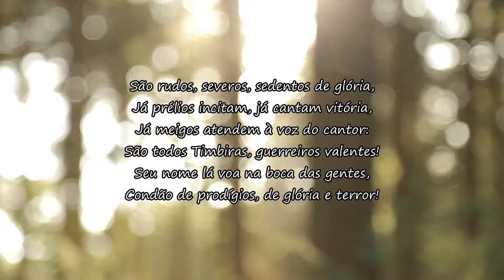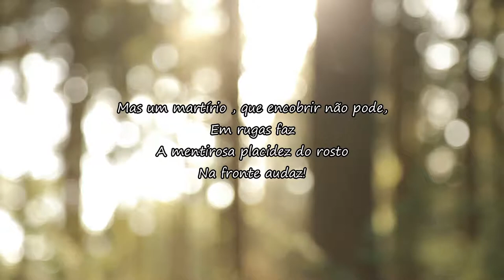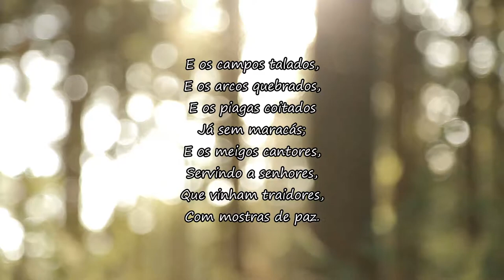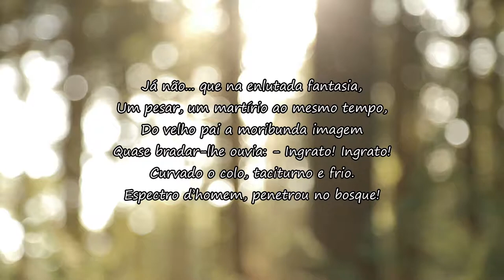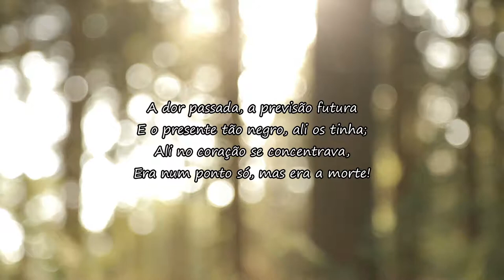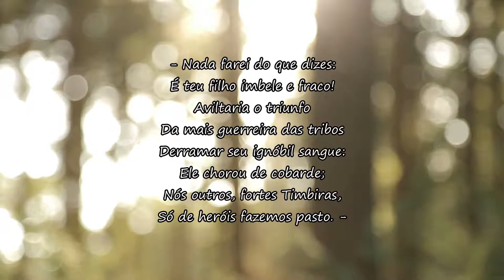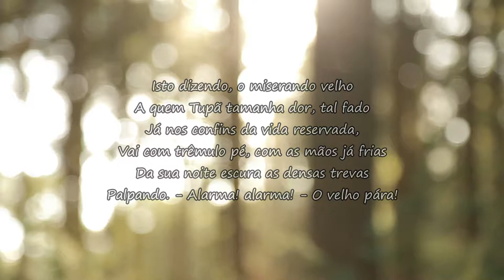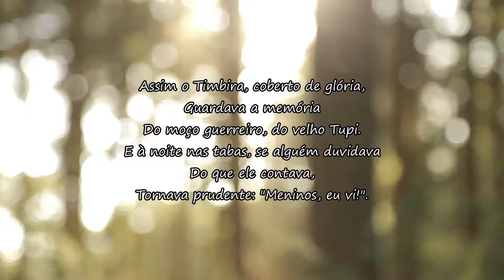I-Juca-Pirama de Gonçalves Dias (legendado)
"I-Juca-Pirama" - Um poema de Gonçalves Dias (1851)
DÊ LIKE - COMENTE - PARTILHE - SUBSCREVA
Por favor, deixe seu comentário sobre novos vídeos que gostaria de ver no nosso canal.

- CREDITS -

POEM
"I-Juca-Pirama" (1851) by Gonçalves Dias (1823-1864)

"I-Juca-Pirama"
Um poema de Gonçalves Dias (1851)
[Versão original em Português | Original Portuguese version]

I

No meio das tabas de amenos verdores,
Cercadas de troncos - cobertos de flores,
Alteiam-se os tetos d’altiva nação;
São muitos seus filhos, nos ânimos fortes,
Temíveis na guerra, que em densas coortes
Assombram das matas a imensa extensão.

São rudos, severos, sedentos de glória,
Já prélios incitam, já cantam vitória,
Já meigos atendem à voz do cantor:
São todos Timbiras, guerreiros valentes!
Seu nome lá voa na boca das gentes,
Condão de prodígios, de glória e terror!

As tribos vizinhas, sem forças, sem brio,
As armas quebrando, lançando-as ao rio,
O incenso aspiraram dos seus maracás:
Medrosos das guerras que os fortes acendem,
Custosos tributos ignavos lá rendem,
Aos duros guerreiros sujeitos na paz.